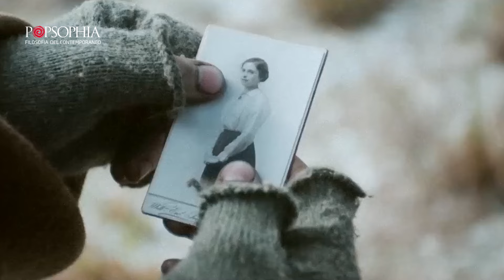La filosofia del Natale con Lucrezia Ercoli e Licia Troisi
E se domani... spettacoli di musica e filosofia
Sabato 16 Dicembre 2023
Mole Vanvitelliana di Ancona